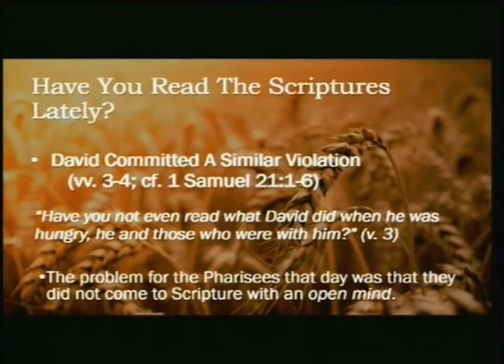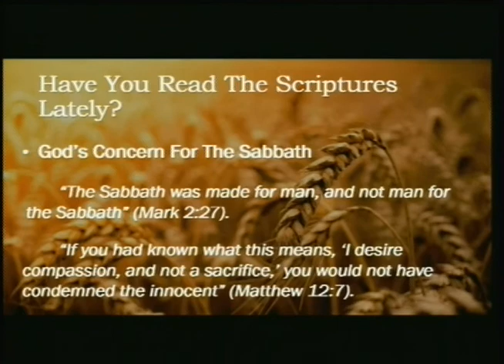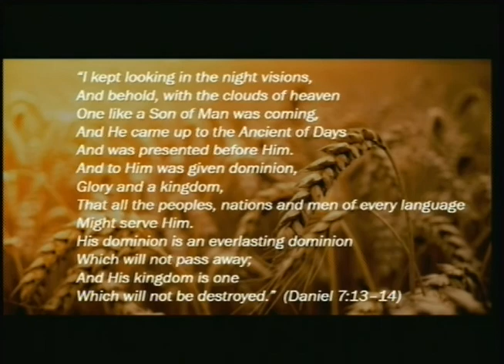Have You Read the Scriptures Lately?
The Pharisees of Jesus' day knew the Law which God had given to His people through Moses over 1,400 years earlier.

What they may have had questions about, their scribes, who were constantly studying the law, could thoroughly explain.

In their minds this young upstart, known as Jesus of Nazareth, who was going around Galilee teaching in the various synagogues was uneducated.

There was nothing He could teach them which they didn’t already know.

If anything, He needed to learn from them who He should eat with and the importance of fasting.

Besides, what He allowed His disciples to do this time was a fragrant violation of the law of the Sabbath.

The problem was that they missed the main point.

This morning, let us look at what caused them to miss the main point and examine our own lives to make sure that we are not in danger of doing the same.